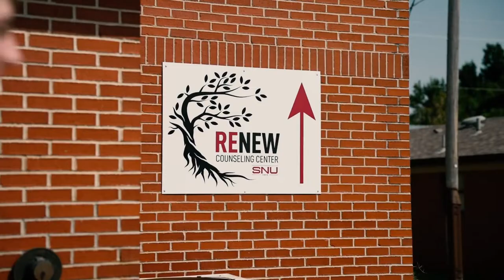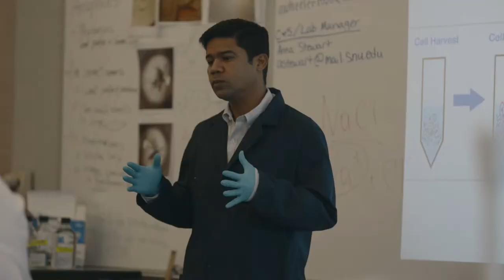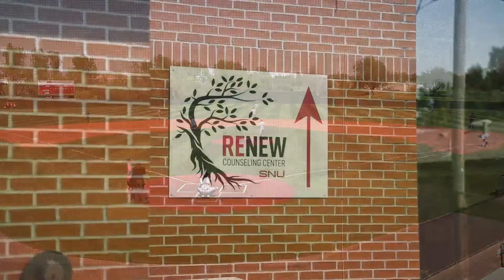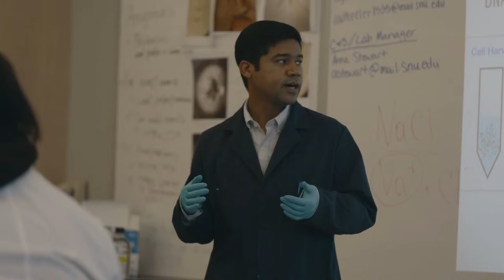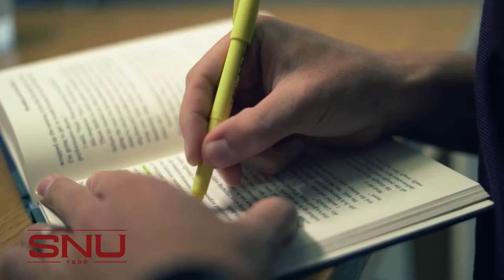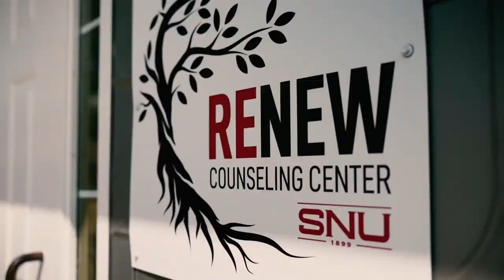Baseball vs Henderson State